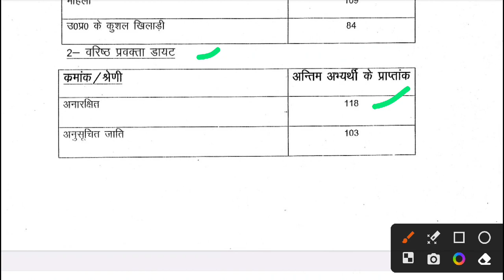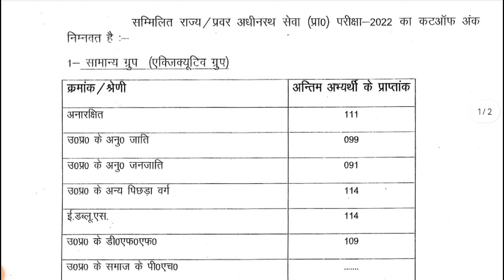UPPCS 2022 PRE EXAM OFFICIAL CUT-OFF MARKS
Aaj Ka Topic:- UPPCS 2022 PRE EXAM OFFICIAL CUT-OFF MARKS

About Video:-
Up Pcs cut-off 2022,
Uppsc pre 2022 cutoff marks